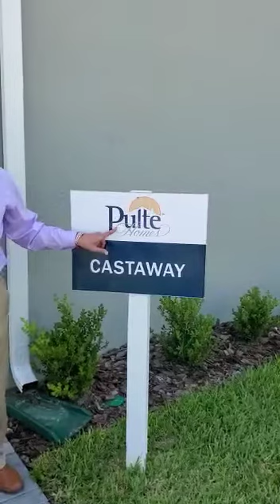Video Castaway OJC mayo 2021